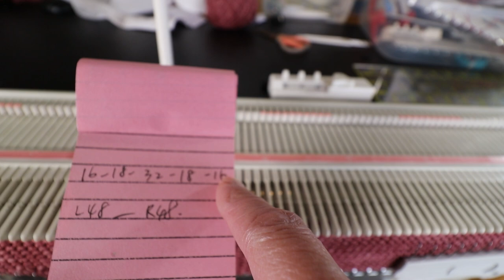Machine knitted headband with ear flaps - LK150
Machine knitting a headband with short rowed ear flaps or covers. This tutorial is done using an LK150 knitting machine and sports-weight yarn. This can also be modified into a hat easily. The finished size is about an adult large.